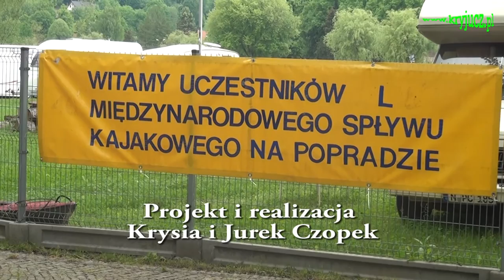L Międzynarodowy Spływ Kajakowy na Popradzie - 2015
L Międzynarodowy Spływ Kajakowy na Popradzie
 w ramach L Tygodnia Dzikich Wód w dniach 31 maja - 3 czerwca 2015 r na trasie Leluchów - Stary Sącz.